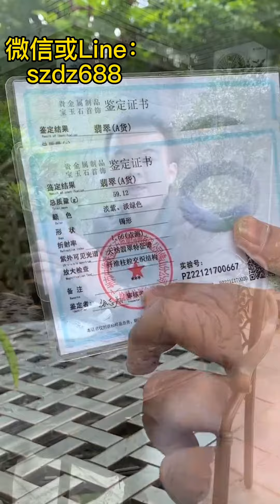翡翠手镯 鉴定，比起珠宝买贵更可怕的是买到假的，收到小姐姐的翡翠手镯拿过来鉴定#翡翠